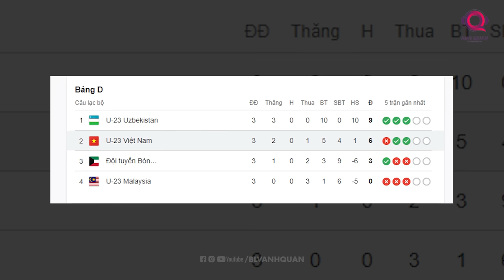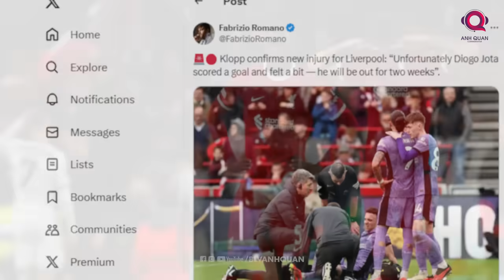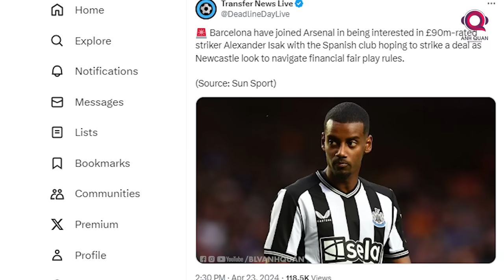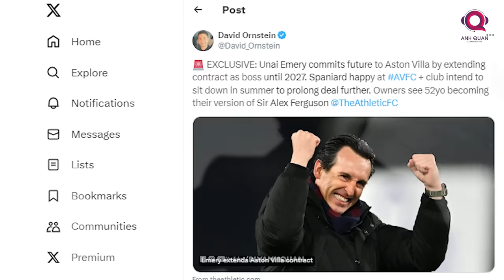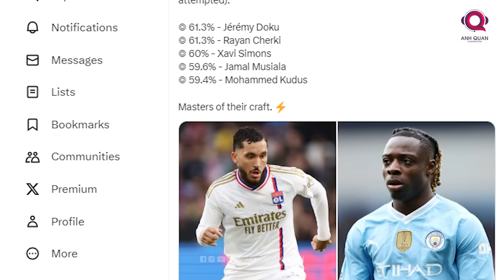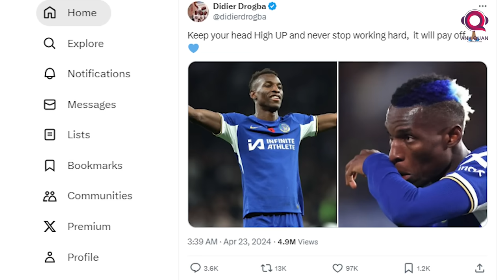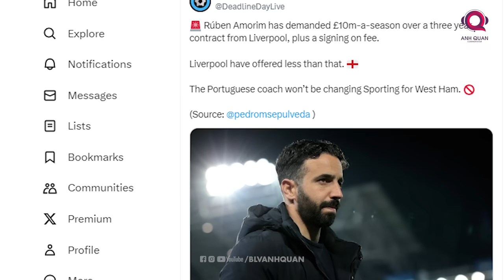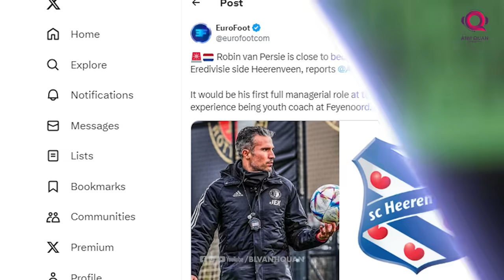TIN BÓNG ĐÁ 24/4: ARSENAL ĐẠI THẮNG, JUVENTUS VÀO CHUNG KẾT COPPA, TEN HAG CHỈ TRÍCH TRUYỀN THÔNG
Kết quả Đại chiến giữa Arsenal và chelsea đêm qua sẽ là mở màn bản tin ngày 24 tháng 4 trên kênh BLV Anh Quân news. Bên cạnh đó, nhiều cập nhật quan trọng về các CLB tên tuổi cũng sẽ xuất hiện trong clip dưới đây.Không để mất thêm thời gian của các bạn nữa, chúng ta hãy bắt đầu ngay bây giờ